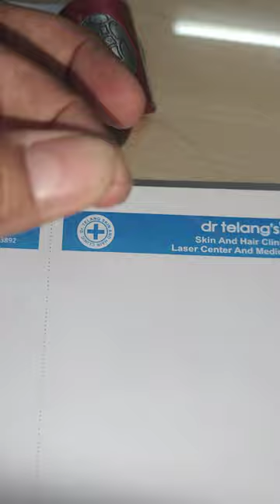white hair turning black after treatment